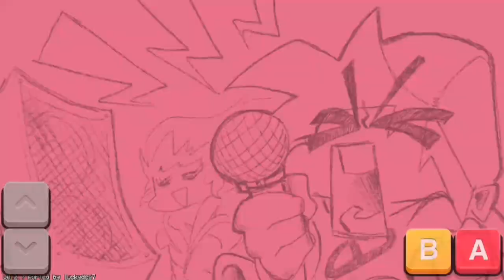Friday Night Funkin, Week 1 - (Fresh Y dadBattle) 31 minutos Mod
0:00 intro

0:09 intro del juego

0:22 Menu

0:35 gameplay De Fresh

2:01 gameplay De Dad Battle